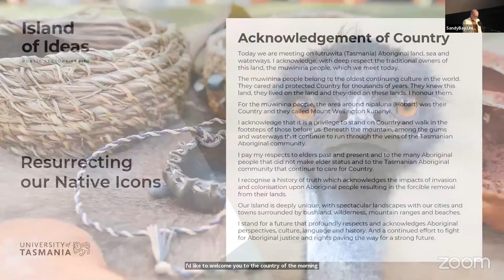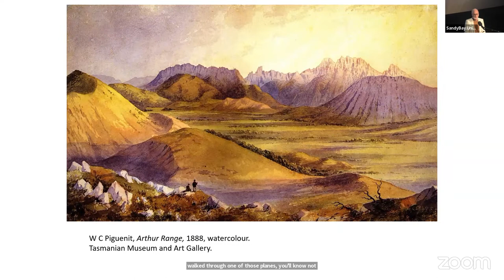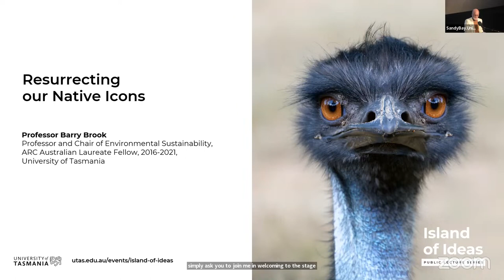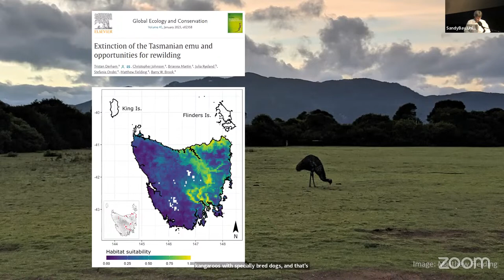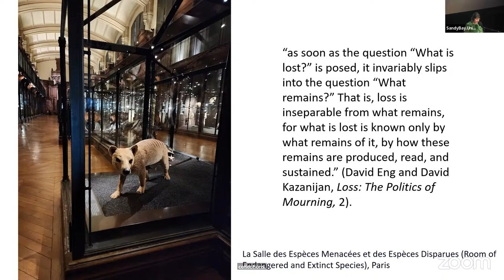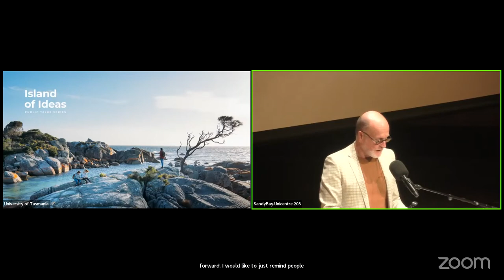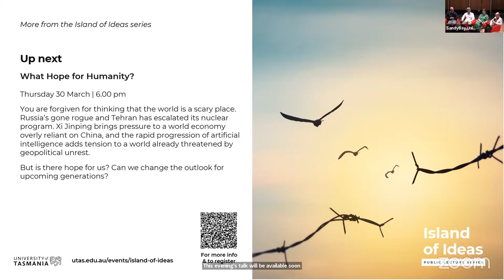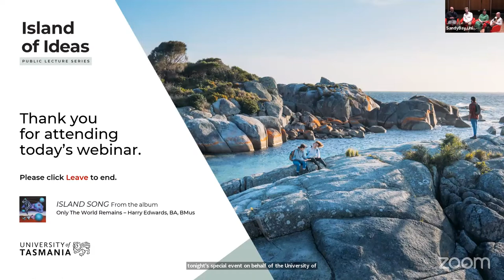Resurrecting our Native Icons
Have you wondered what it would be like to encounter a Thylacine or Tasmanian Emu in the wild?

These iconic species were once abundant in Tasmania but have since vanished. Now, experts say we could bring them back. But is this a good idea? What are the potential benefits and risks? What would the ethical, cultural, and ecological implications be?

Join experts from the University of Tasmania for a lively discussion about the future of Tasmania's extinct icons.

Presenters:
  -  Professor Greg Lehman, Pro Vice-Chancellor, Aboriginal Leadership, University of Tasmania
  -  Professor Barry Brook, Professor and Chair of Environmental Sustainability, ARC Australian Laureate Fellow, 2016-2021, University of Tasmania
  -  Associate Professor Hannah Stark, Associate Professor of English in Humanities, University of Tasmania
  -  Doctor Tristan Derham, Research Associate, ARC Centre of Excellence for Australian Biodiversity and Heritage Policy Hub, University of Tasmania